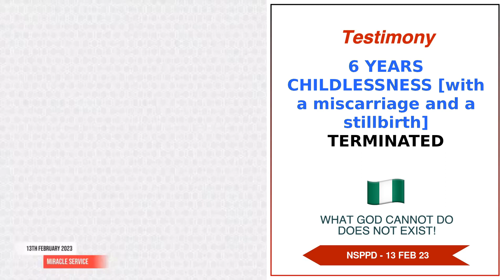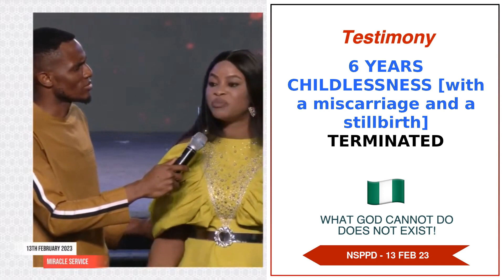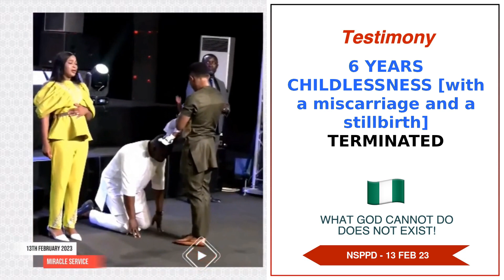6 Years Childlessness [With A Miscarriage And A Stillbirth] Terminated - 13th February 2023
6 Years Childlessness [With A Miscarriage And A Stillbirth] Terminated testimony on the altar of fire 🔥.